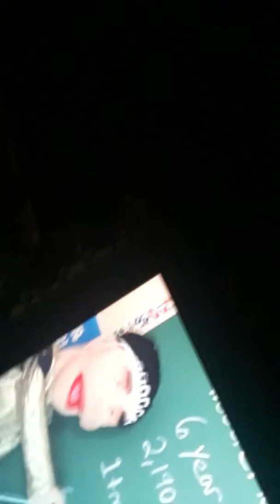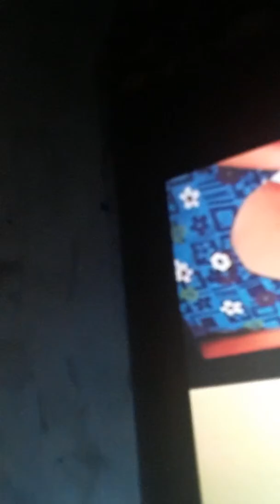cush word class